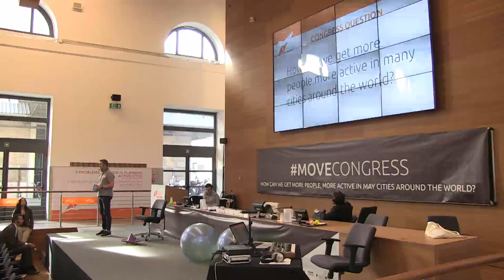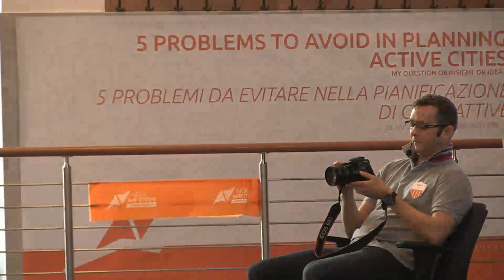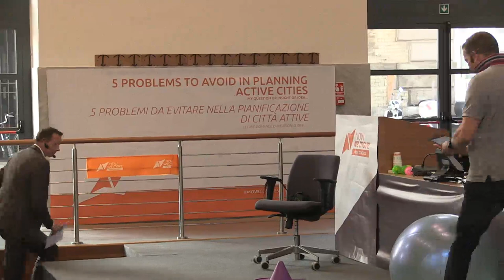Move Congress 2014, la diretta dalla plenaria del primo giorno